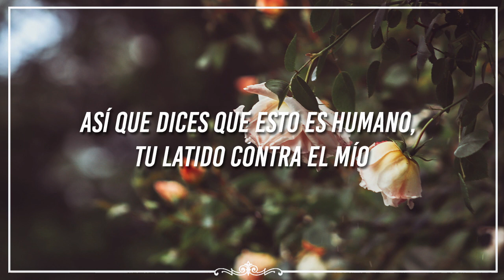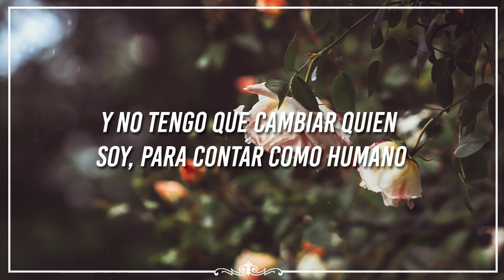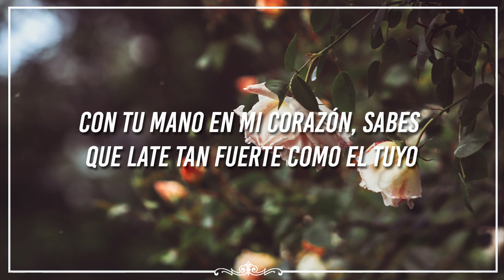eli lieb & brandon skeie // pulse {sub español}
can't you see that I'm scarred, i'm just the same as you are ♫

✘ MÁS TRADUCCIONES ✘

☆ Audio original →
☆ Lyric video →
☆ Videoclip oficial →
☆ Live →

✘ LYRICS ✘

[Eli Lieb:]
So you say this is human
Your heartbeat versus mine
I'm in chains cause I'm choosing
Showing love or living life
I shouldn't have to leave where I stand
I shouldn't have to change who I am
To count as a human

[Both:]
Feel my pulse
With your hand on my heart
You know it beats just as hard as yours
Feel my pulse
Feel my pulse
Can't you see that I'm scarred
I'm just the same as you are so just
Feel my pulse

[Brandon Skeie:]
I wish I could reach them
And strip away what separates
It's the same air we're breathing
The same tears run down our face
So I don't have to leave where I stand
And I don't have to change who I am

[Both:]
Feel my pulse
Feel my pulse
Feel my pulse
Feel my pulse

Feel my pulse
Feel my pulse
Feel my pulse (Can't you see that we're human)
Pulse